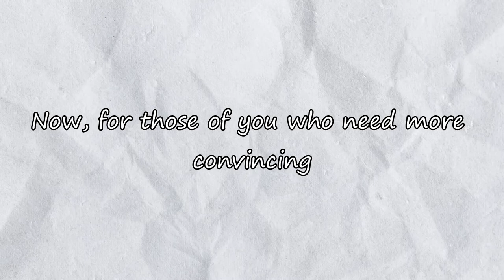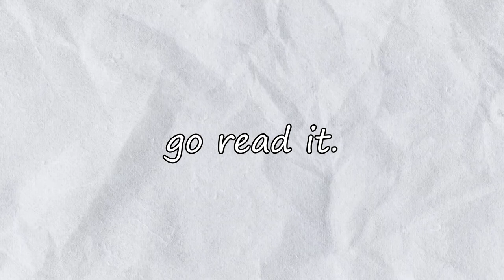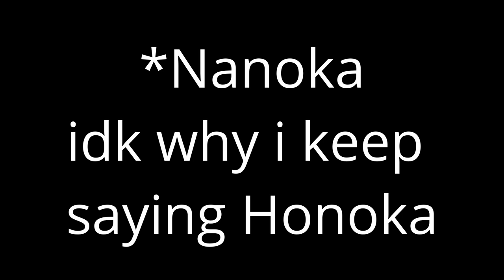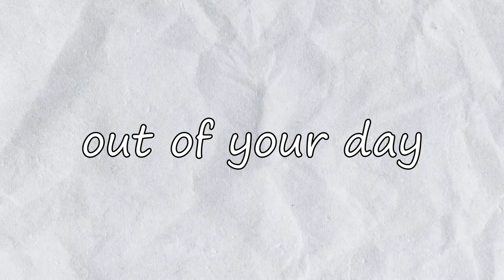Everyone needs to read this.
This is one of the best stories I've ever read and it will have a lasting impact on my view of the world. I am confident that you will feel similarly.

Also, I have no idea why I keep calling her Honoka lol